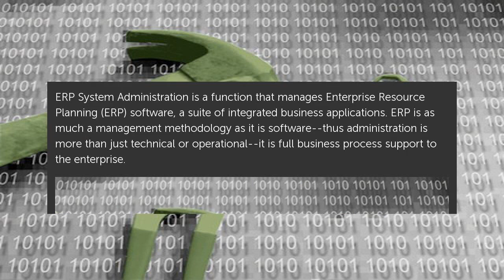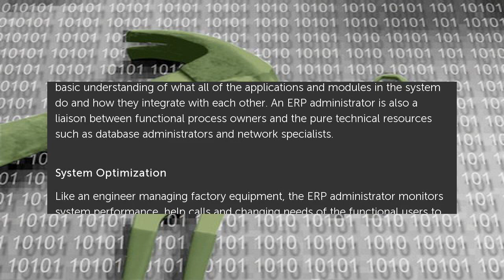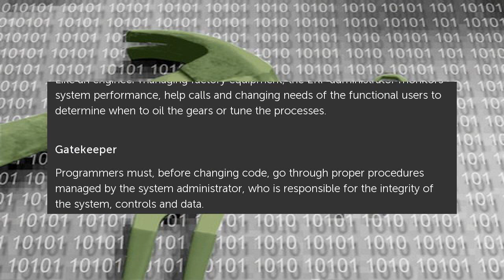What Is an ERP System Administration?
ERP System Administration is a function that manages Enterprise Resource Planning (ERP) software, a suite of integrated business applications. ERP is as much a management... What Is an ERP System Administration?